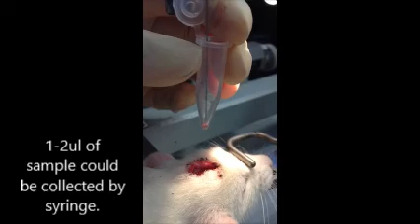Neural Stem Cells Harvested from Live Brains by Antibody-Conjugated Magnetic Nanoparticles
Магнитное поле помогло извлечь стволовые клетки из мозга крысы
В видео показан процесс извлечения и последствия

Article of Tsang group (Oxford University) in journal Angewandte Chemie